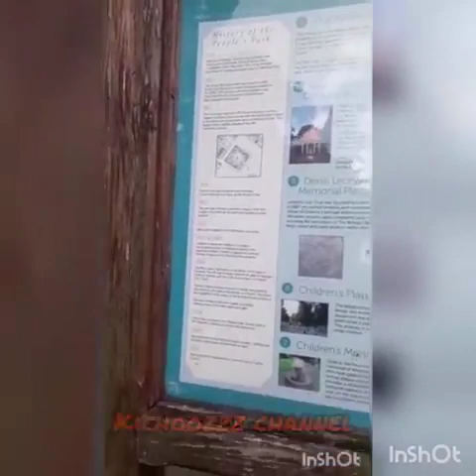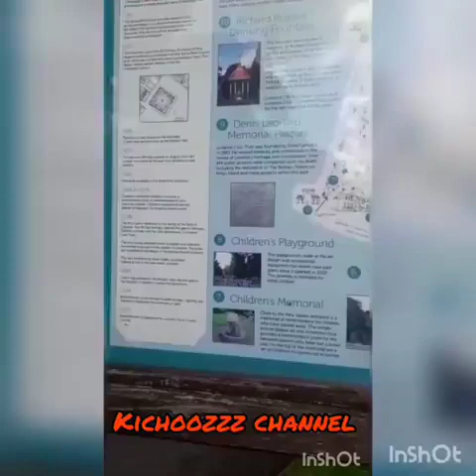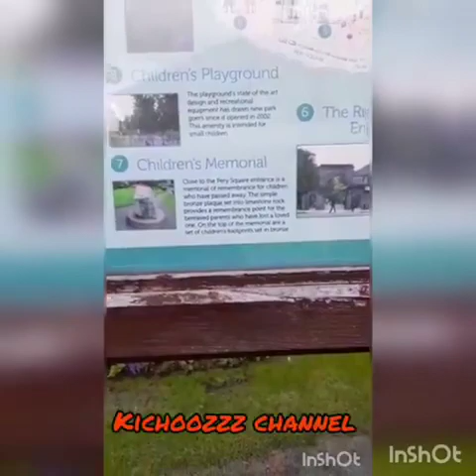7 June 2022